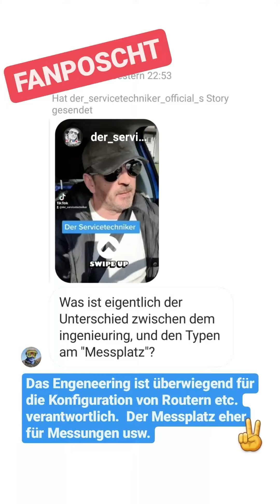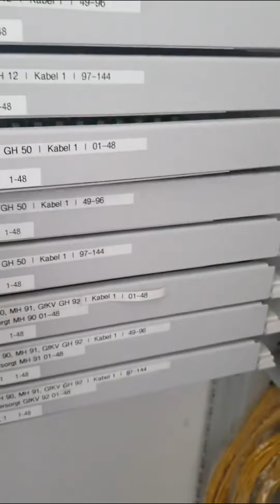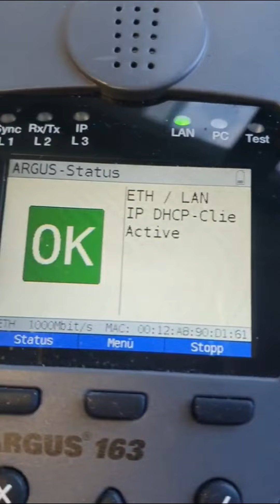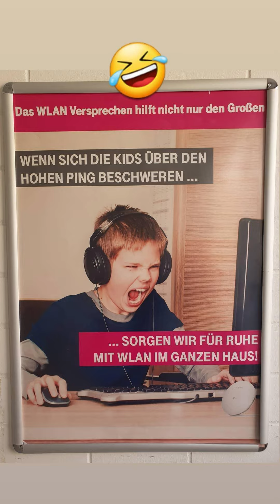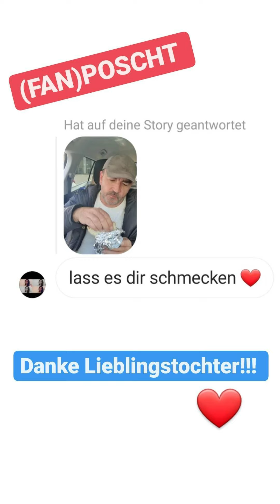DER SERVICETECHNIKER: Story No. 229 - Fresskoma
Das erste Ticket führt mich nach Gosheim, im Raum Tuttlingen zu einer Glasfaseranschaltung. Danach gehts erstmal in Richtung Reutlingen zu zwei Derangierungen. Dann gehts weiter nach Stuttgart und Waiblingen. In Waiblingen gabs erstmal ein Riesen-Yufka, bevor es dann im Fress-Koma nach Hause geht.